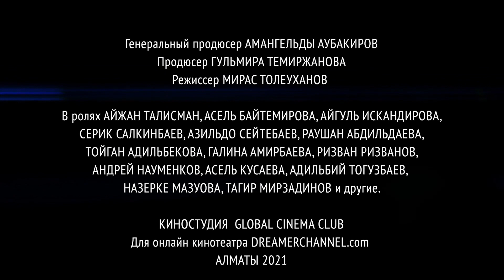Трейлер сериала "СЕТЕВИКИ" (С цензурой)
Генеральный продюсер АМАНГЕЛЬДЫ АУБАКИРОВ
Продюсер ГУЛЬМИРА ТЕМИРЖАНОВА
Режиссер МИРАС ТОЛЕУХАНОВ

В ролях АЙЖАН ТАЛИСМАН @aizhant_gcc, АСЕЛЬ БАЙТЕМИРОВА, АЙГУЛЬ ИСКАНДИРОВА, СЕРИК САЛКИНБАЕВ, АЗИЛЬДО СЕЙТЕБАЕВ, РАУШАН АБДИЛЬДАЕВА, ТОЙГАН АДИЛЬБЕКОВА, ГАЛИНА АМИРБАЕВА, РИЗВАН РИЗВАНОВ, АНДРЕЙ НАУМЕНКОВ, АСЕЛЬ КУСАЕВА, АДИЛЬБИЙ ТОГУЗБАЕВ, НАЗЕРКЕ МАЗУОВА, ТАГИР МИРЗАДИНОВ и другие.

КИНОСТУДИЯ  GLOBAL CINEMA CLUB
Для онлайн кинотеатра DDREAMERCHANNEL.com
АЛМАТЫ 2021